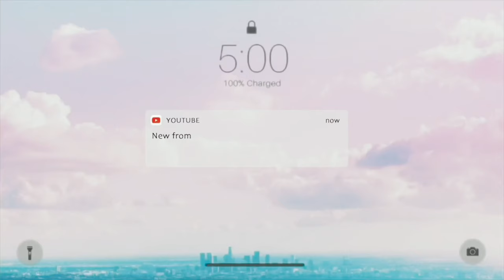Cooking Vlog/How to Make Tasty Goat dry Fry Recipe | Goat Masala Recipe | Mbuzi Dry Fry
The simplest recipe on How to Make Tasty Goat dry Fry Recipe Goat Masala Recipe Mbuzi Dry Fry || Simple wet fry recipe|| Best Beef recipe  Cooking Vlog
This is a simple and easy to make recipe of Goat Masala dry fry. A comforting one pot dish you can make on any day of the week that you and your family will enjoy.

Goat dry Fry Recipe | Goat Masala Recipe | Mbuzi Dry Fry
How to make tasty Beef Wet Fry || How to cook Wet Fry beef || wet fry recipe|| Wet fry Beef recipe
How to Make Tasty Beef Wet Fry || Beef Wet Fry Recipe | Nyama Wet Fry

Beef Wet Fry is so delicious you can enjoy it with some Ugali, Rice , Chapati ... You can do away with the spices and equally tastes so good.
INGREDIENTS:
Beef
Tomatoes
Corriander
Salt to taste
Beef Cubes (Optional)
Tomatoe Paste (Optional)
1 Tbsp Garam Masala
1 Tbsp Paprika
1 Tsp Cumin
Black Pepper 1 Tsp optional
Oil for Frying
1 Tsp Royco